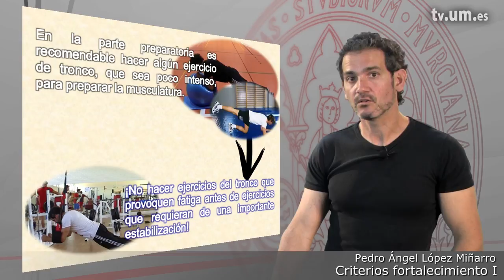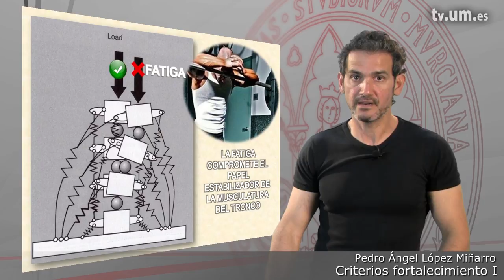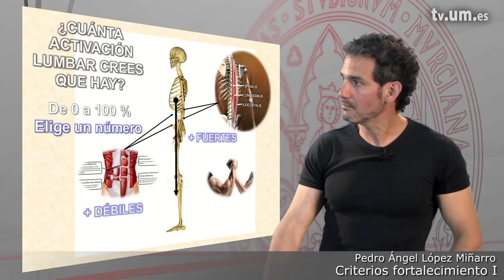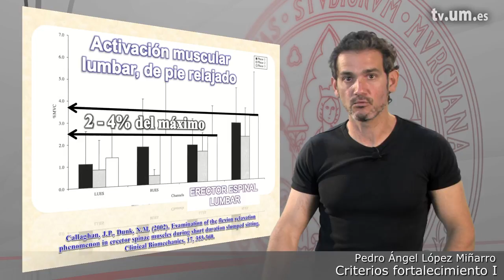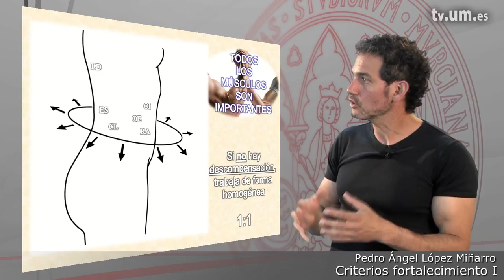5 ¿Cuando hago los ejercicios y cuántos?